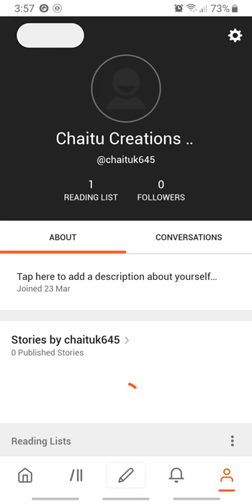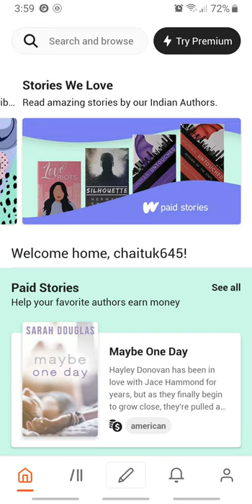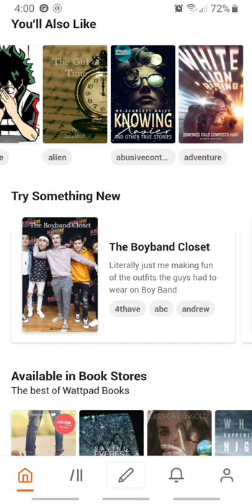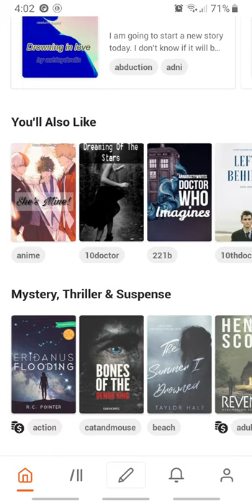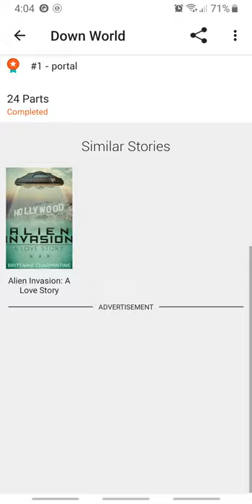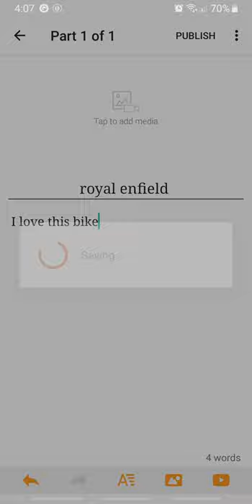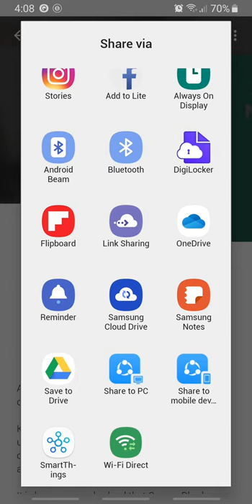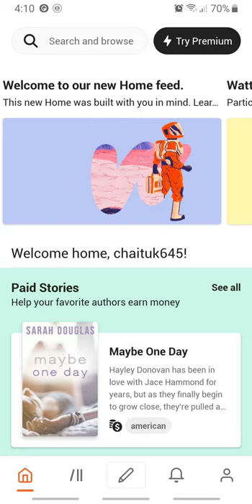WATTPAD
All about books
Discover the world's most-loved social storytelling platform. Wattpad connects a global community of 70 million readers and writers through the power of story.

check the link given below for download this application

Fallow me for Instant Updates

FOR MORE AMAZON OFFERS
for dialy information fallow me in

Get your Logo with your name

for more Free books in PDF format